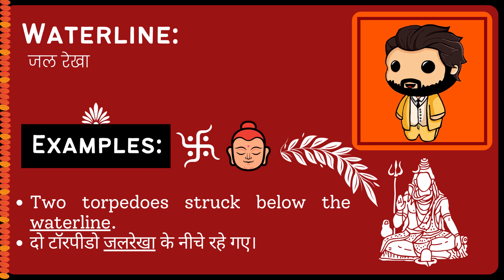Waterline Meaning in Hindi/Urdu | Meaning of Waterline | Waterline ka matlab? | Waterline क्या है?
Meaning of Waterline in Hindi/Urdu | Waterline ka matlab kya hota ha? | What is Waterline? | Waterline क्या है?

इस video में हम जानेंगे की Waterline का क्या मतलब होता है और साथ में कहा कहा हम Waterline का उपयोग कर सकते ह।   इस video में, मने Waterline के उदहारण और कैसे pronunciation, कैसे करना है वो वि बतया ह।

आइए केवल 1 मिनट में Waterline का अर्थ सीखते हैं।
Let's learn meaning of Waterline in only 1 minute.

What does Waterline Mean? (Waterline का क्या मतलब है?)
Meaning of Waterline in Hindi (Waterline का हिंदी में अर्थ )
examples of Waterline in Hindi (हिंदी में Waterline का उदाहरण)
Meaning of Waterline
Waterline ka matlab kya hota ha?
What is Waterline?
Waterline meaning
Waterline kya hota ha?
Meaning of Waterline in Urdu